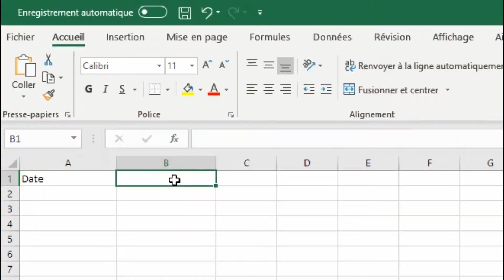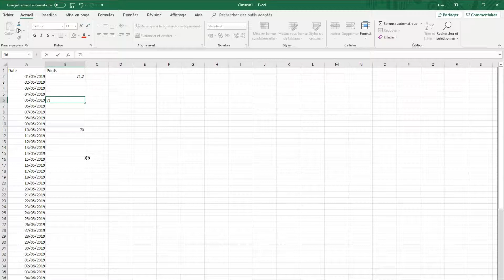📉 Suivre son poids avec Excel : Créez votre courbe personnalisée facilement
💡 Apprenez à créer une courbe de suivi de poids personnalisée avec Excel !
Dans ce tutoriel, je vous guide étape par étape pour :
Saisir vos données de poids dans un tableau Excel
Insérer un graphique en courbes pour visualiser l'évolution
Personnaliser le graphique pour un meilleur suivi
Ce suivi visuel vous aidera à rester motivé et à atteindre vos objectifs de santé.

    💬 Partagez vos expériences ou posez vos questions en commentaire.